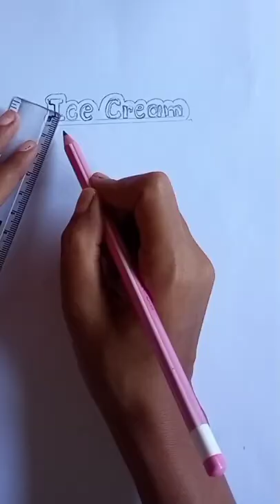Ice cream car with ice cream drawing and painting#My simple art#shorts🍦🍦🍦🍨🍨🍧🍧🎨🎨